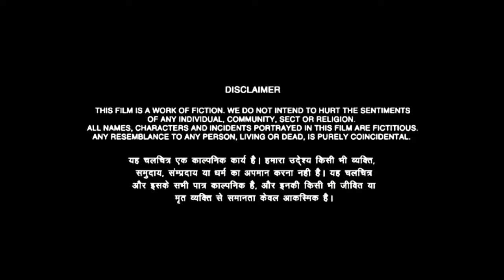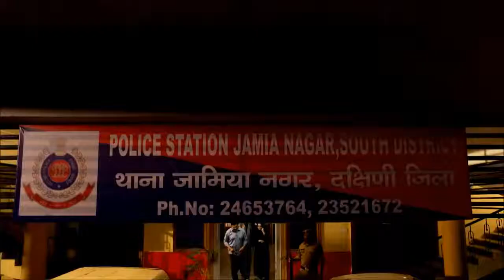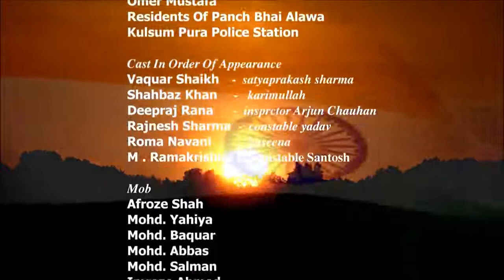हम | Hum Ek Hai ft. Shabaz Khan & Vaquar Shaikh | Independence Day Film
This Independence Day Check out a Beautiful Short Film  that highlights that there is just one religion 'LOVE' and that can help us get out of any situation.

Cast :
Vaquar Shaikh
Shahbaz Khan
Deepraj Rana
Roma Navani

DOP : T. Surendra Reddy
Editing: Shankar Regar
Produced by Md. Zaker Baquary

Written & Directed by: Shahroze Sadath